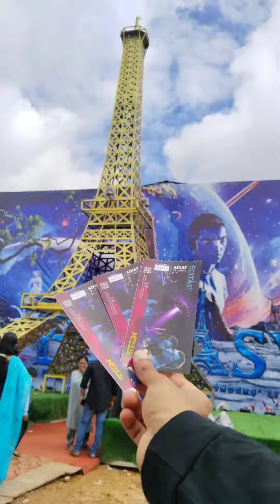ECSTASY KOTTAYAM 2023